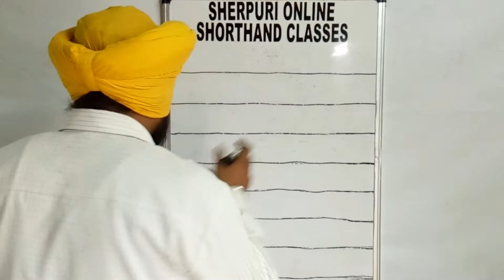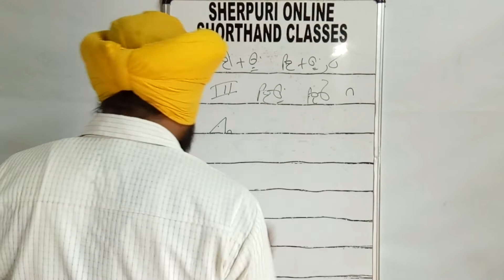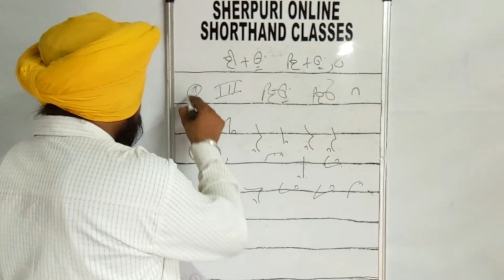ਇਓ,ਈਉ Vowel Shorthand Punjabi For Beginners By Sukhwinder Sherpuri